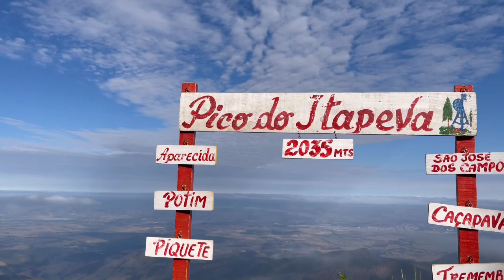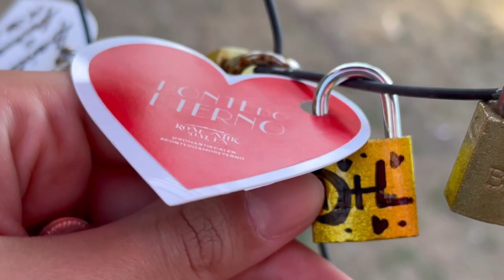VIAGEM PARA CAMPOS DO JORDÃO | PICO DO ITAPEVA, FONDUE BRUNO ALVES, E PASTELÃO DO MALUF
Oie gente, esse vídeo é a continuação do anterior. Fomos conhecer o Pico do Itapeva de campos do Jordão que vale muito a pena fazer esse passeio, conseguimos ver as nuvens ao nosso lado de tão linda que é a paisagem do alto. Depois voltamos para a Vila Capivari onde passamos novamente em frente do Romantik Dalen e finalmente compramos nosso cadeado para colocar na ponte e em seguida fomos almoçar no pastelão do maluf super famoso em Campos e aproveitamos para passar no Bruno Alvez chocolateira que tem muitas coisas gostosas como fondue, gelatos etc
Compramos aquele fondue super instagramável e mega gostoso amamos, e fomos embora (nesse vídeo incluí no final as comprinhas que fiz por lá) esse é o último vídeo dessa saga que fizemos aqui no canal, espero que tenham gostado beijos 😍💞